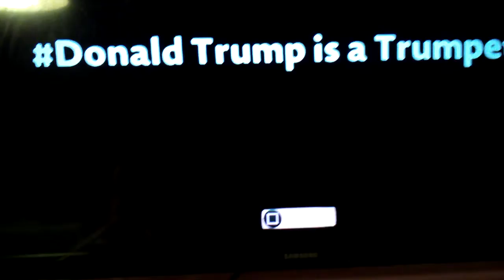What is this?????!!!!!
WWWHHYYY? :\